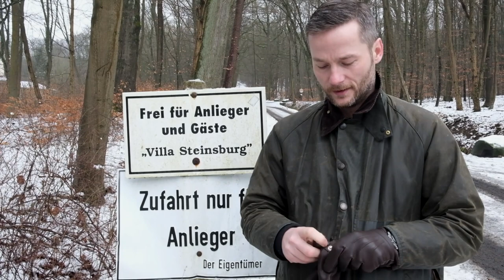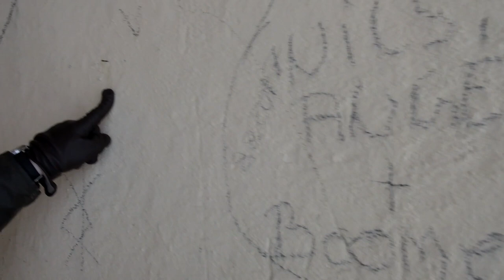Leveled to the Ground (Pyramid Mountain - A Video Diary: Part 2)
Erik Niedling inspects the prospective Pyramid Mountain. Römhild, February 2018

Erik Niedling - Pyramid Mountain: A Video Diary

A public diary not only captures experiences, it often encourages you to make your life more successful. Just as millions of people today document their lives more or less realistically in social networks to create an optimized version of themselves, Niedling shows his attempts to advance Pyramid Mountain’s realization in a regular video diary as a way of spurring himself on and exploring the framework conditions through conversations and actions with sympathizers, critics, and experts.

Pyramid Mountain, the largest tomb of all time, was conceived by writer Ingo Niermann and transferred to Erik Niedling: An at least 200-meters-tall pyramid is carved out of a mountain, within which Niedling and his art will be interred, after which the pyramid is itself buried under the excavated material and the mountain restored to its original shape. Pyramid Mountain not just buries a single human being and their treasures, it rather buries an entire epoch — of the white men – shaped by the cruel pursuit of symbolic immortality.

"Pyramid Mountain – A Video Diary" is the sequel of the web tv series & film "The Future of Art" (2010) by Ingo Niermann and Erik Niedling.

and read
Ingo Niermann with Erik Niedling, The Future of Art: A Manual (Sternberg Press, 2011)
Erik Niedling with Ingo Niermann, The Future of Art: A Diary (Sternberg Press, 2012)
Erik Niedling with Ingo Niermann, Burial of the White Man (Sternberg Press, 2019)